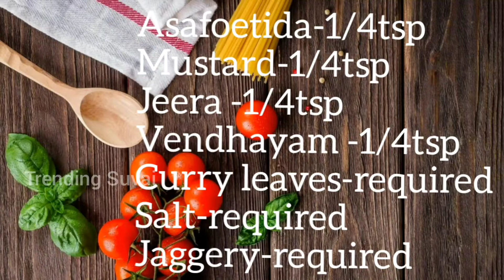வத்தக் குழம்பு | Vatha Kuzhambu Recipe in Tamil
In this video we will see how to make vatha kuzhambu in Tamil. Try this and leave your experience in comments.